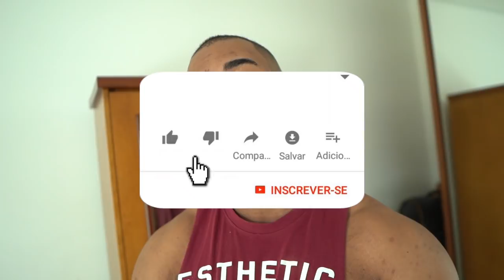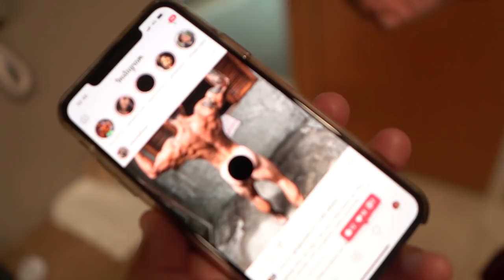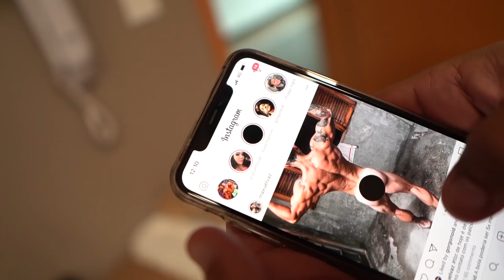UM DIA COM LELIS E BARBARA!